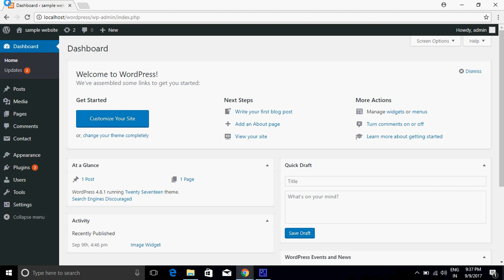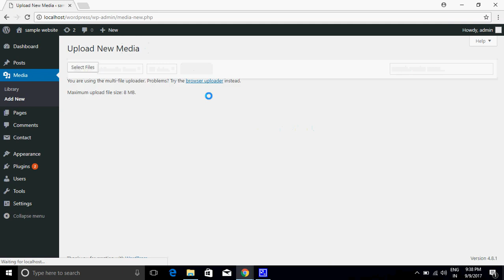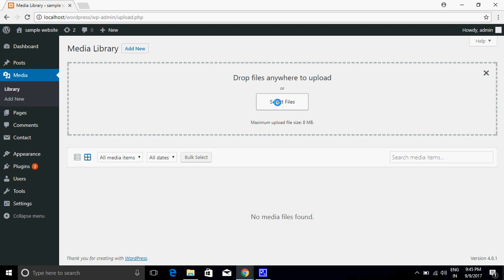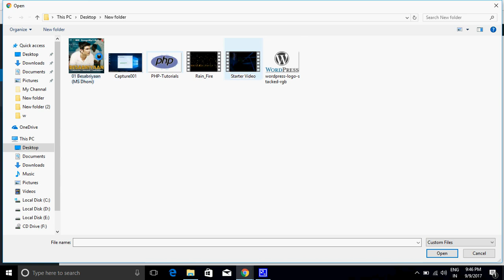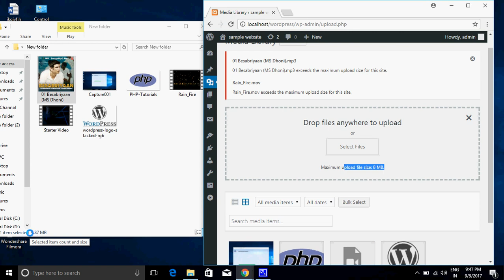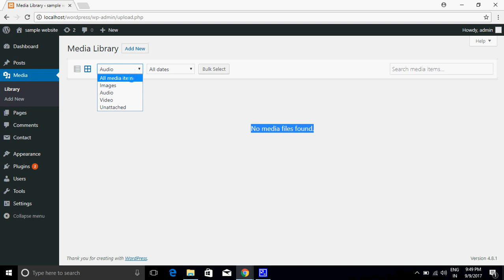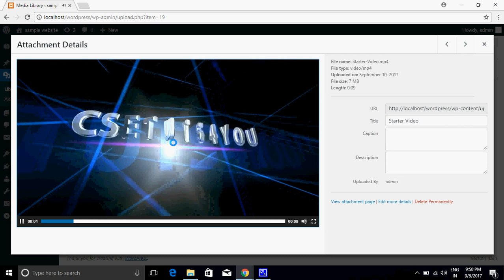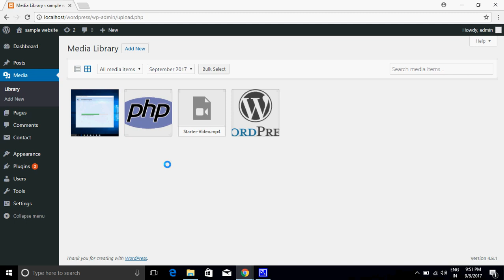WordPress Tutorials Series -8 WordPress Media